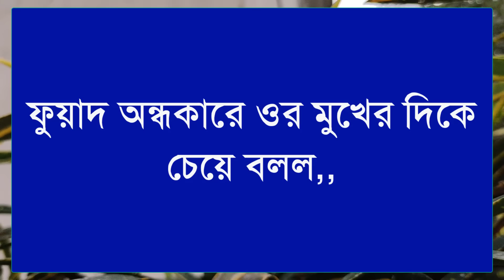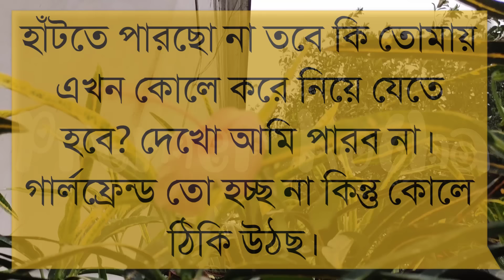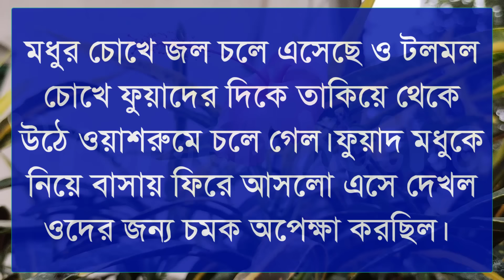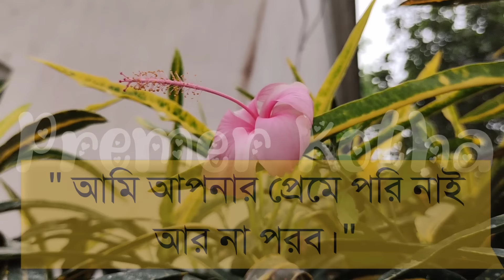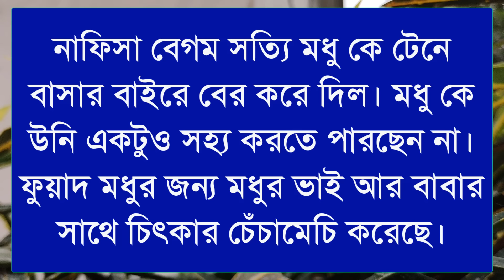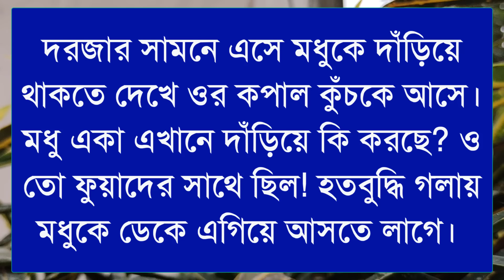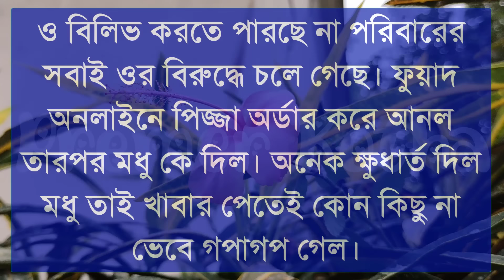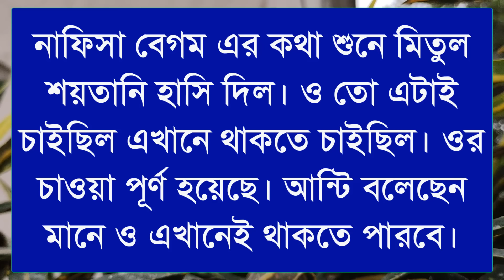তুমি আমার প্রিয়সী ||Part-14||Couple Love Story||Ft:shonalikar&himu||Premer Kotha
গল্পের নামঃ
লেখিকাঃ